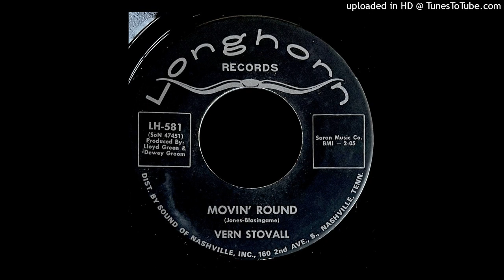Vern Stovall - Movin' Round - Longhorn 45